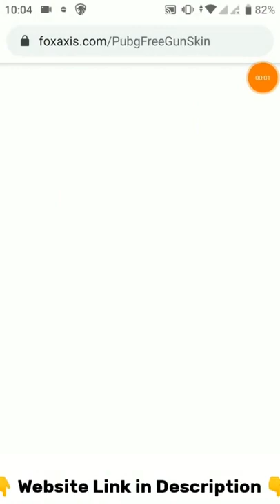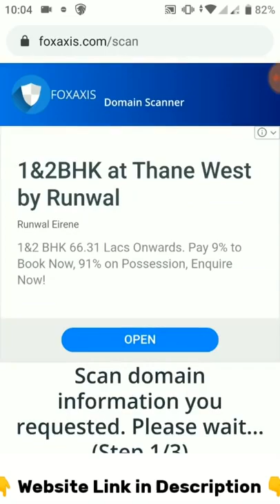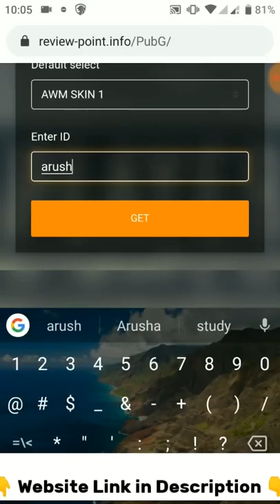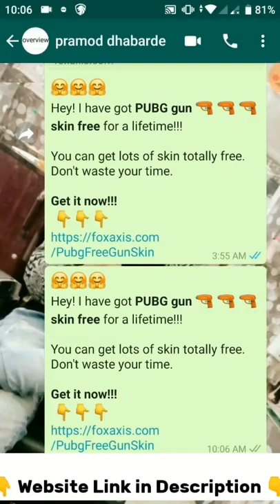Most popular Attitude TikTok Videos 2019 Latest Tik Tok Slowmo, Slow motion New Trend Today Viral